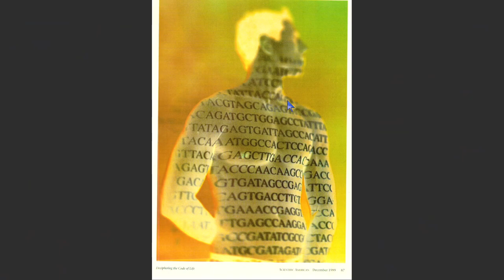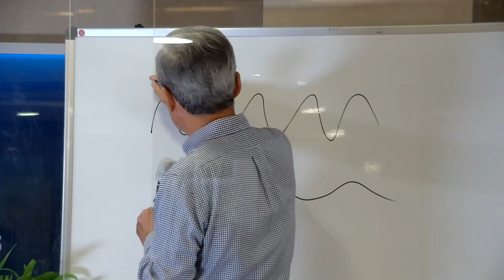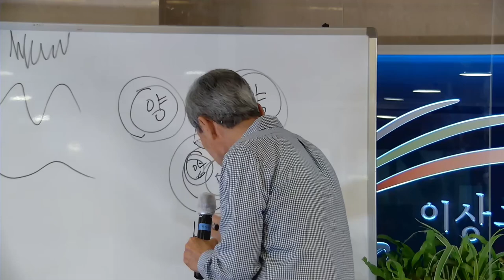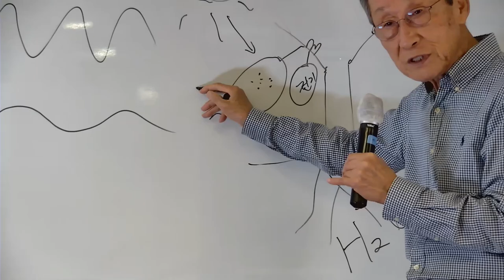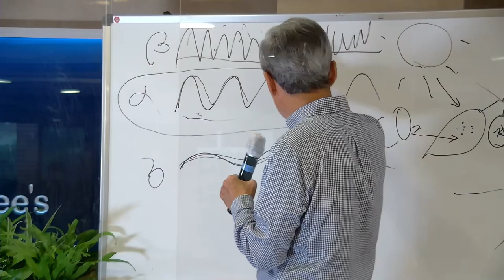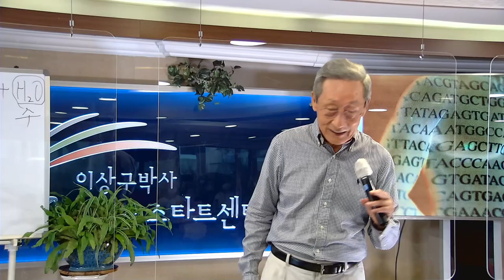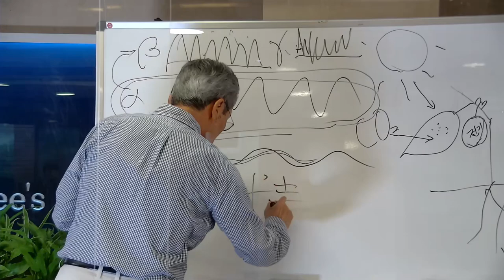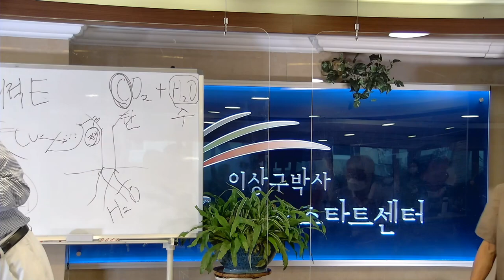[7강] 뉴스타트는 생기를 위한 기본여건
문의전화
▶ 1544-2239